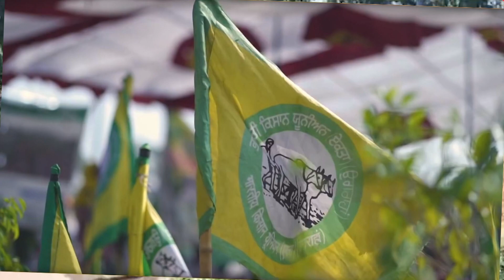Kisani ||Arshdeep Chotiyan || Latest Punjabi Song 2020|| MS Music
Song- Kisani
Singer- Arshdeep Chotiyan
Lyrics- Happy Kotra